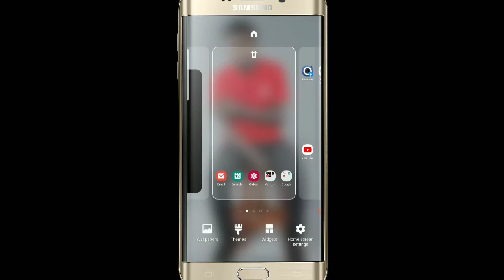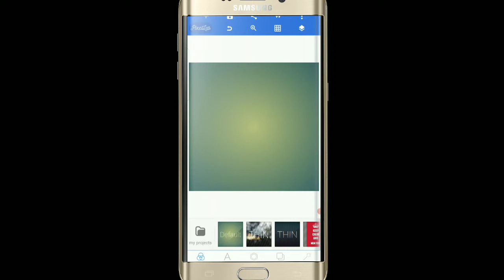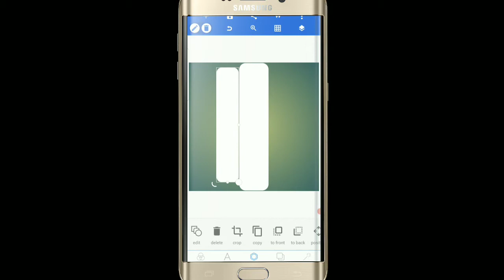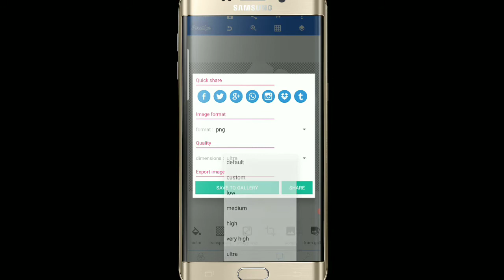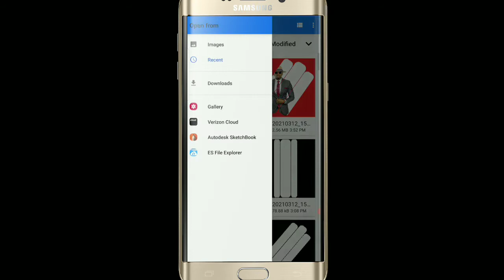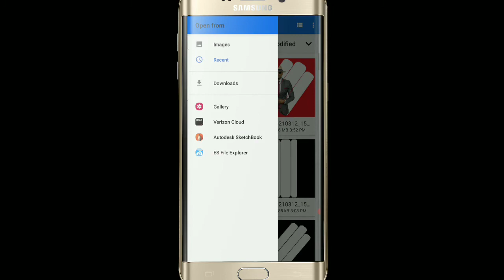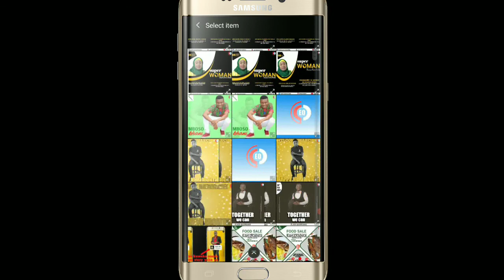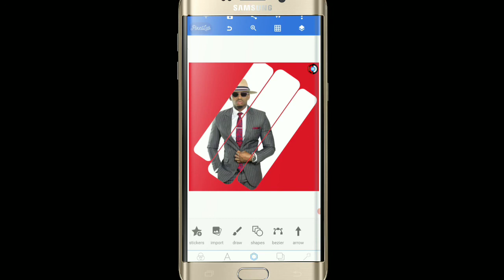Jinsi ya kuedit poster kam iyi kwenye Android》how to edit a good poster like this on smartphone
Jinsi ya kuedit poster kam iyi kwenye Android》how to edit a good poster like this on Android